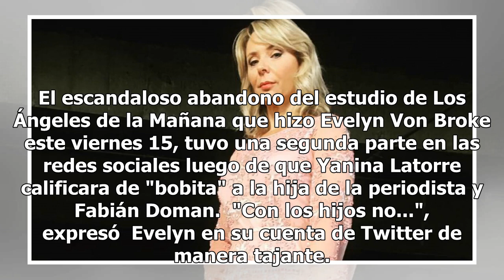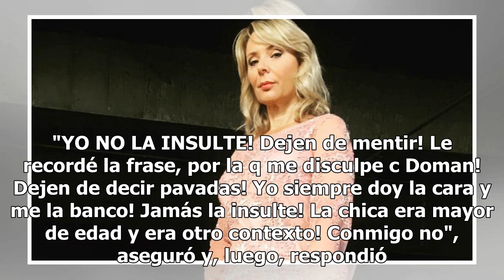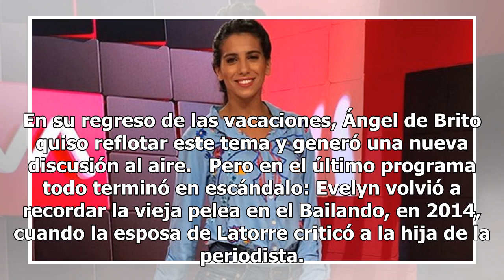Tras el escándalo en LAM, Evelyn Von Brocke lanzó un mensaje categórico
El escandaloso abandono del estudio de Los Ángeles de la Mañana que hizo Evelyn Von Broke este viernes 15, tuvo una segunda parte en las redes sociales luego de que Yanina Latorre calificara de "bobita" a la hija de la periodista y Fabián Doman.  "Con los hijos no...", expresó  Evelyn en su cuenta d...